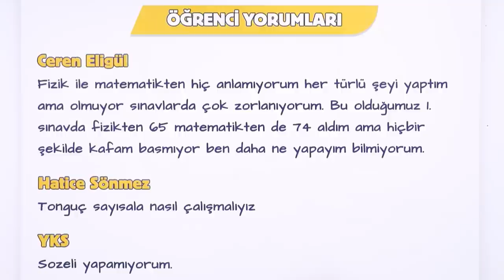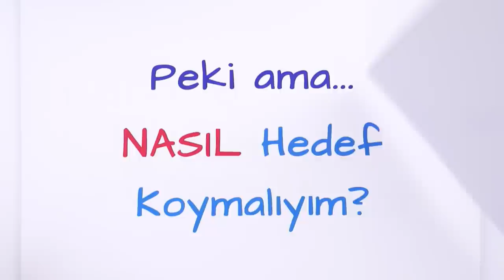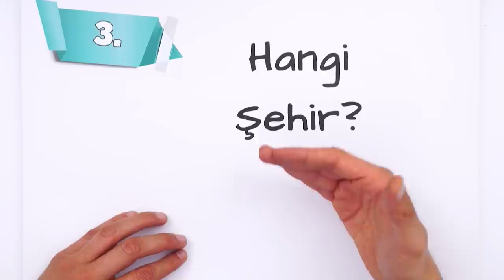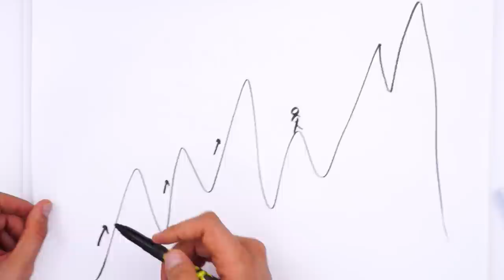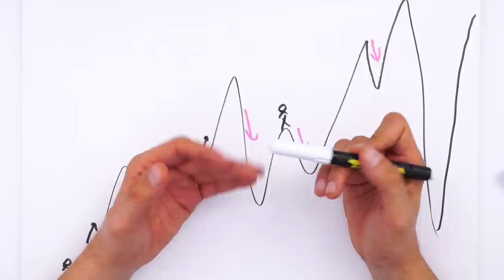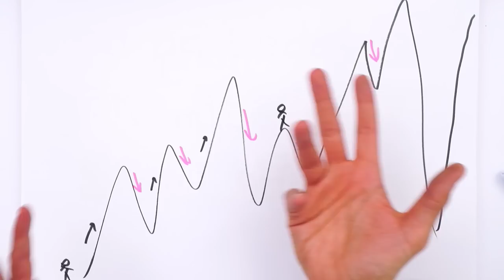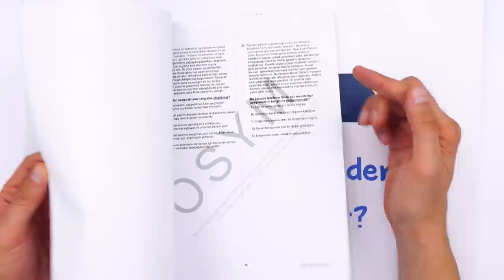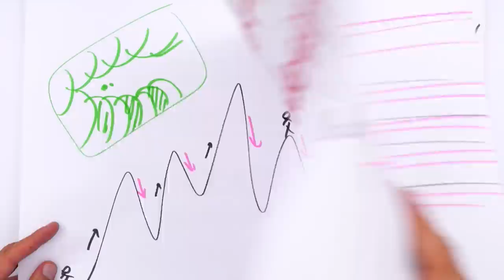HEDEFİM ve MOTİVASYONUM YOK! NASIL YAPACAĞIM ❓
"Hedefim ve motivasyonum yok. Böyle olunca da çalışasım gelmiyor." diyorsan çözümünü bu videoda anlatıyoruz.
Sana özel hazırladığımız ders çalışma programıyla hedefine giden yolda hem motivasyonunu hem de notlarını yükseltebileceksin.